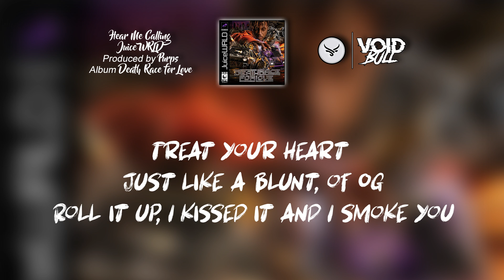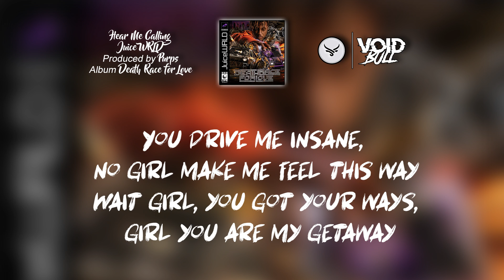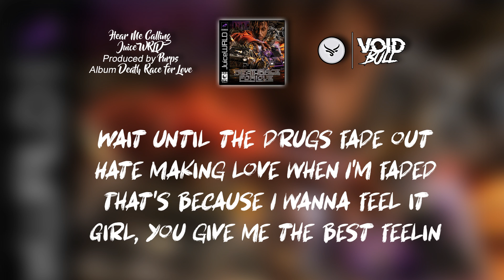Juice Wrld - HEAR ME CALLING (Lyric Video)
"Simon Field - Shake The Tree (Lyric Video)"